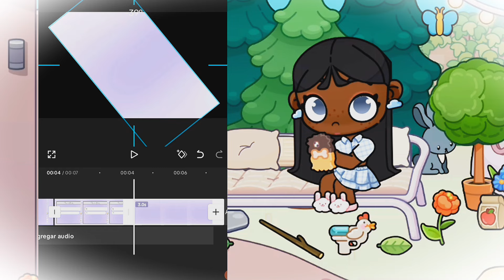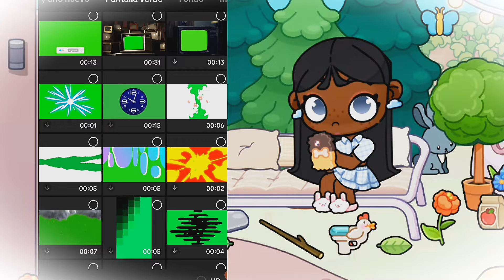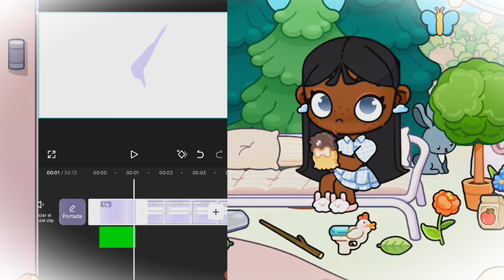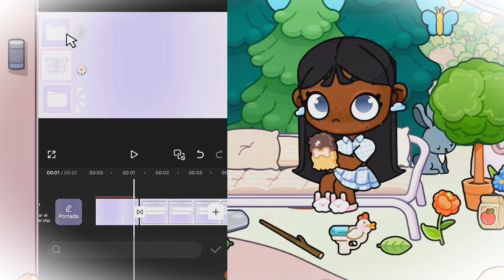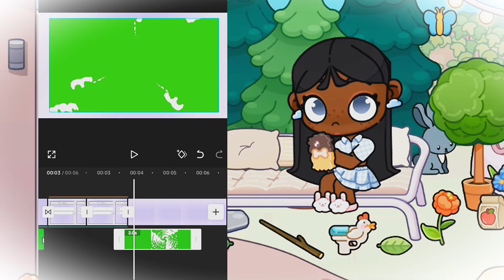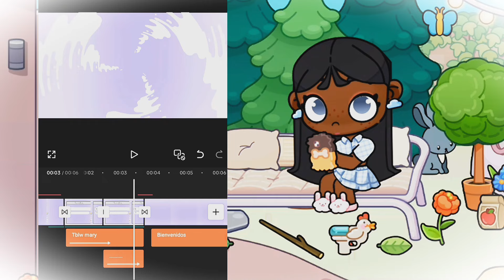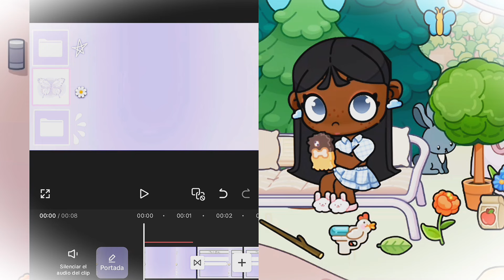COMO HACER UNA *Intro Facil* ☁️🐬🐚 || AESTHETIC || Con Voz 🎙️ Avatar world Roleplay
Cómo *HACER Una Intro Facil* ☁️🐬🐚  || AESTHETIC || Con Voz 🎙️ Avatar world Roleplay

                                        |°°|.       Ni idea 💡